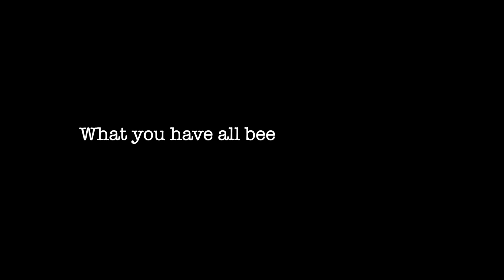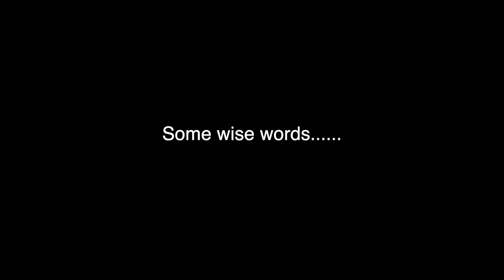2 man Best Ball Vs. Average golfer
Okay so the audio is better finally we got that figured out... I think. If you have not yet subscribed not sure what you are doing also if you want to see how this ends check out part 2 on Steves video the link is in the endcard at the end of this videos and in the description here!! Check out my boys we get content out all the time!!_______________________